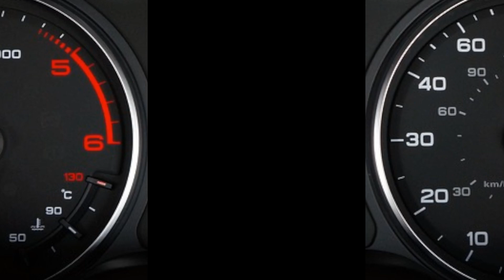5 soluzioni rapide quando il cambio manuale dell'auto si blocca. Riprendi la strada in pochi minuti!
Hai mai vissuto il panico quando il cambio manuale della tua auto si blocca improvvisamente? Non preoccuparti, si tratta di un problema comune che può accadere a tutti. In questo video, ti forniremo 5 soluzioni semplici e veloci per sbloccare il cambio manuale e tornare sulla strada in un batter d'occhio. Imparerai alcuni trucchi e consigli pratici per affrontare questa situazione, sia che ti trovi nel traffico cittadino o in viaggio su strade remote. Non lasciare che un cambio bloccato ti rallenti, guarda il video e riprendi il controllo della tua guida!